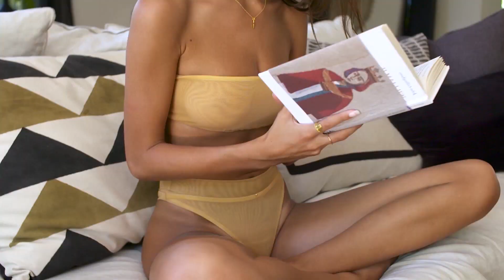The Driving Music Mix for Cardio and Endurance Trainingjavascript:window.scrollBy(0,5)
The Driving Music Mix for Cardio and Endurance Training 86
Cu-Sutele Playlist Mix made with Love by  Youtube Music Channel:
00:00:10 | 01. Otilia - Adelante (Eric Deray Remix)
00:03:15 | 02. Mario Joy - Down On Me Kook Star Remix

Welcome to our curated selection of the hottest international hits, with hottest girls featuring chart-toppers like 'Otilia Adelante (Eric Deray Remix) )' and 'Mario Joy Down On Me Kook Star Remix Dive into the electrifying world of mega hits, fereign music, english music, spanish music, where every track is a journey through the latest in global pop sensations. Whether you're cruising down the street, hitting the books, or simply unwinding, our foreign music playlist promises to elevate your mood with best beats and captivating melodies. From the pulsating rhythms of '' to the irresistible charm of '', our collection spans genres and styles, ensuring there's something for every taste. Explore the dynamic fusion of pop, dance, and electronic sounds that define the contemporary music scene. Get ready to groove to the sounds of today's top 40 hits, perfect for any occasion, whether it's a night out on the town or a day at the beach. Immerse yourself in the ultimate playlist experience, designed to keep you moving and grooving from start to finish.

 This is a official artistic music video with the purpose to explore the captivating beauty of our world through the lens of our talented and beautiful models and the creative direction of Steven Perez, Joshua Thompson, Matthew Garcia. In this visually stunning presentation, our girls models are Grace Martin, Charlotte Miller, Chloe Jackson, Amelia Wilson, Isabella Brown, elegantly showcase the allure of various breathtaking locations worldwide.